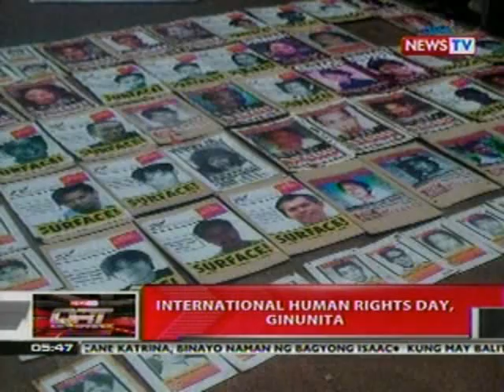QRT: LTFRB, pag-aaralan ang pagkakaloob ng P0.50 provisional fare increase